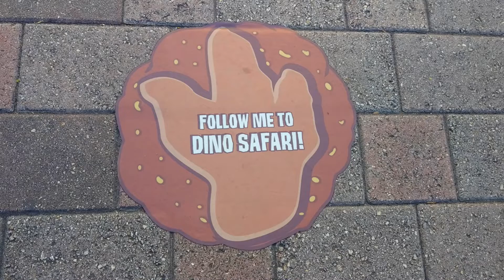GRANDPA JOE VISITS DINO SAFARI